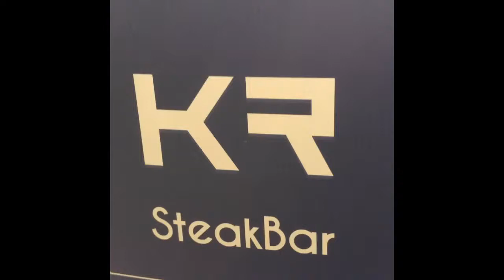A bit of joy KRSteakbar @rathbunkevin @rathbunsteak atlanta food @foodnetwork